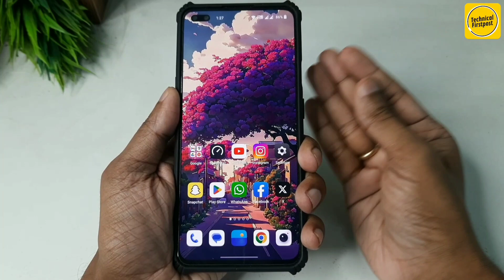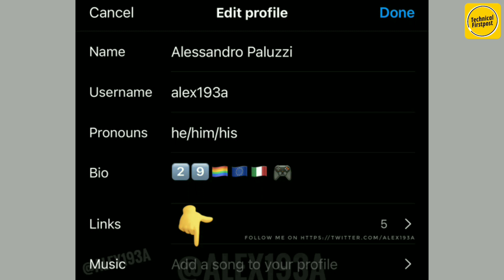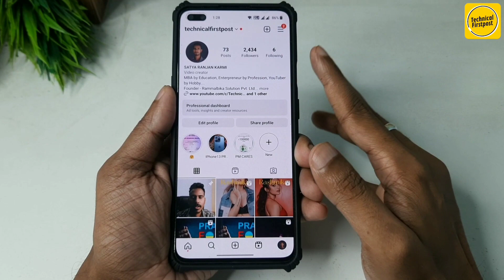Instagram Music On profile | Now add music on Instagram profile | Instagram New Update 2023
Hello Everyone,

🔴HASHTAGS USED:-

🔴QUERIES SOLVED:-

add music on instagram profile
how to add music tab on instagram profile
how to add music on instagram photos
add music to your instagram profile